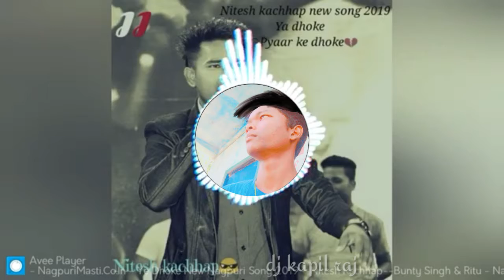Khao Pyar Kisi Se batane nahi Nagpuri song remix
DJ Kapil Raj odan latehar Nagpuri song